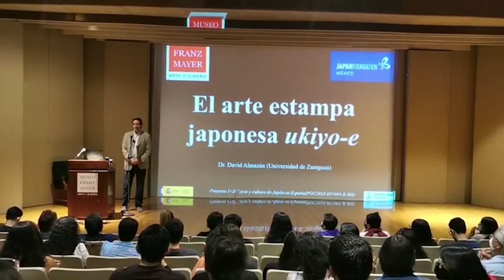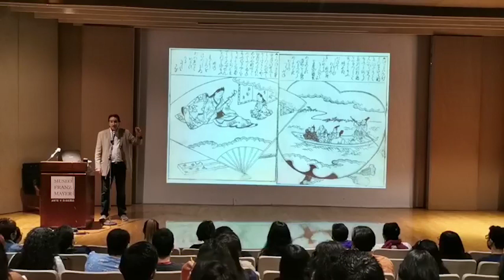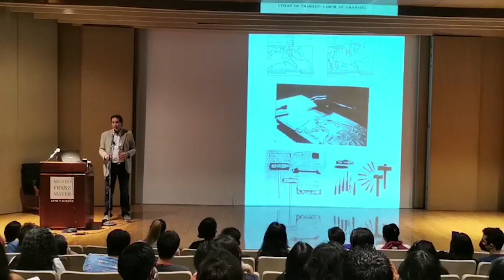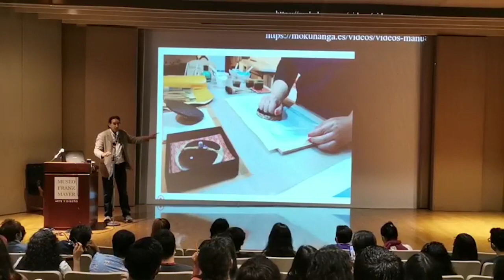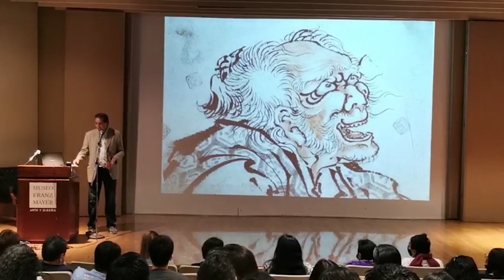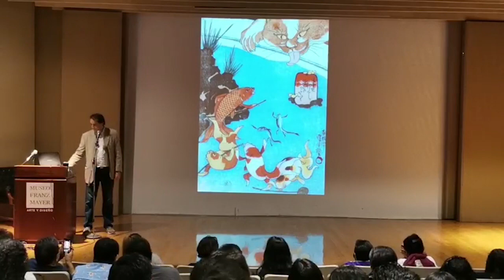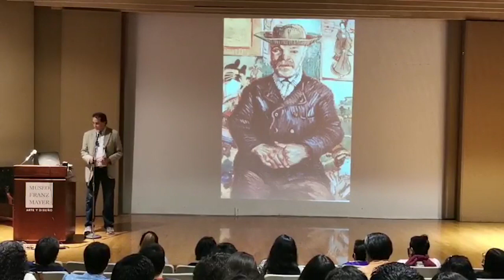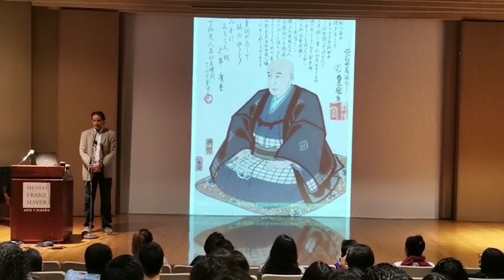Conferencia "El arte estampa japonesa ukiyo-e"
La estampa ukiyo-e ha sido una de las manifestaciones culturales más representativas del arte japonés. Mediante una amplia selección de las obras de los principales maestros, esta conferencia presenta el contexto histórico en el que fueron creadas, así como un recorrido por los principales artistas desde el siglo XVII al siglo XIX. Este arte, muy alejado de los gustos de las clases altas y de los samuráis, acabaron siendo nuestra imagen de Japón, cuando surgió una fascinación hacia esta cultura que llamamos Japonismo. Gracias a estas estampas, el arte nipón influyó en la obra de los pintores más importantes de todo el mundo.

Sobre el conferencista:
David Almazán Tomás es Vicedecano de Cultura, Proyección social y Relaciones Institucionales de la Facultad de Filosofía y Letras, Profesor Contratado Doctor en el Departamento de Historia del Arte, miembro del Instituto de Patrimonio y Humanidades de la Universidad de Zaragoza. Forma parte del Grupo de referencia Japón (Gobierno de Aragón) y del Grupo interuniversitario Japón y España: relaciones a través del Arte. Es miembro investigador del Proyecto “Arte y Cultura de Japón en España: Difusión e influencia” y del Proyecto de investigación “Estudio de la cultura audiovisual del Tardofranquismo.” Imparte docencia en el Grado en Historia del Arte, en el Máster de Estudios Avanzado de Historia del Arte y en el Máster Propio de Estudios Japoneses de la Universidad de Zaragoza. Es académico correspondiente de la Real Academia de Bellas Artes Santa Isabel de Hungría de Sevilla. Ha sido comisario en numerosas exposiciones sobre arte japonés y ha participado en diversos congresos internacionales y nacionales sobre Japonología.

Los temas en los que ha trabajado con más continuidad son el grabado japonés popular ukiyo-e y el Japonismo (la influencia del arte japonés en el arte occidental). Entre sus libros más recientes se encuentran: Yoshitoshi: Cien aspectos de la Luna (2015), Hokusai: Cien vistas del monte Fuji (2016), Hokusai: Manual de dibujo abreviado (2017), Frank Lloyd Wright: La estampa japonesa. Una interpretación (2018), Japón y el agua: Estudios de Patrimonio y Humanidades (2018),  Hokusai: Treinta y seis vistas del monte Fuji (2019), Henri Focillon: Éssai sur le génie Japonais (2019), Japón, España e Hispanoamérica (2019), Estampas del Japón Mítico (2020) y Yone Noguchi: Hiroshige (2021). Por su labor de investigación del arte nipón, en 2020 ha sido premiado con la Distinción del Ministro de Asuntos Exteriores de Japón.